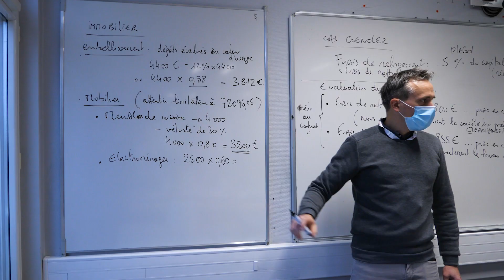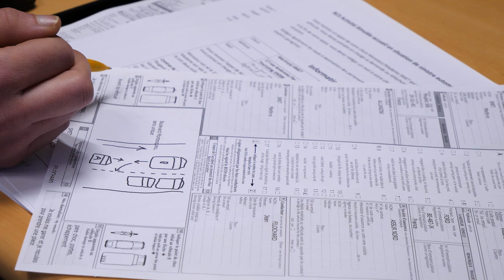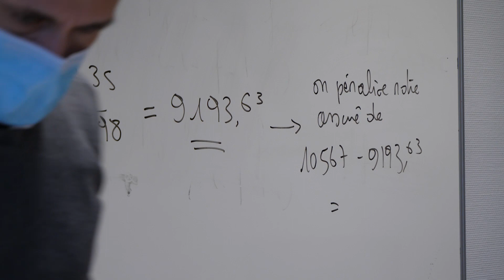LE BTS ASSURANCE A GASTON BERGER !